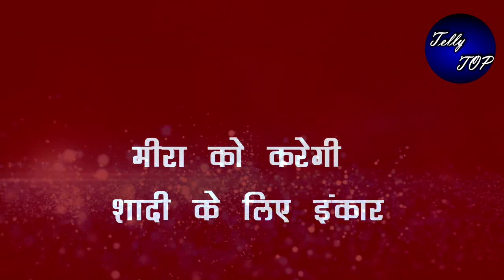KUMKUM BHAGYA || धमाका तो रिहा की "बत्तमीजियों" का ये जवाब देगी मीरा, होगा धमाका